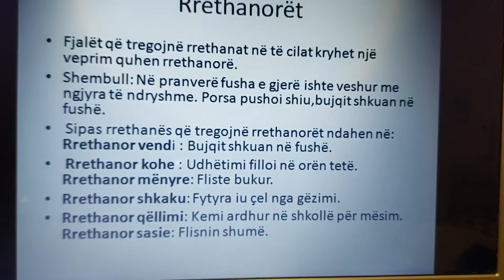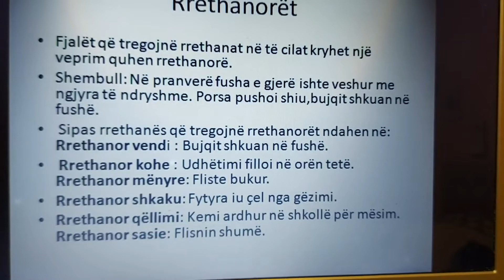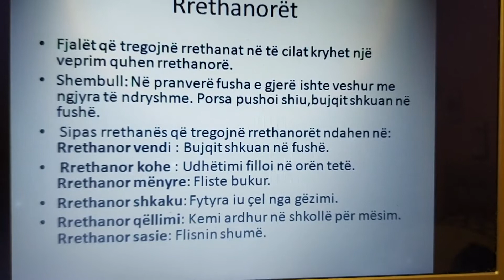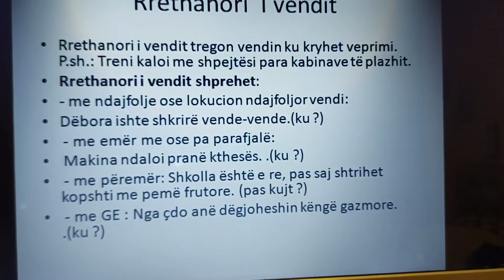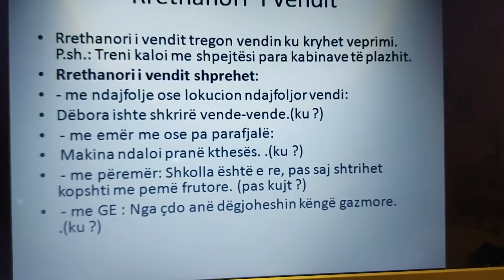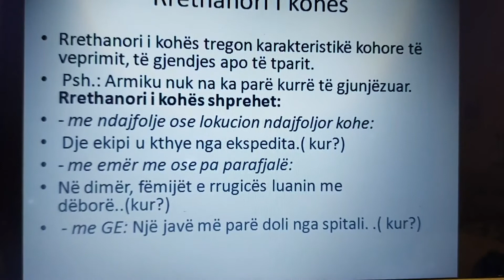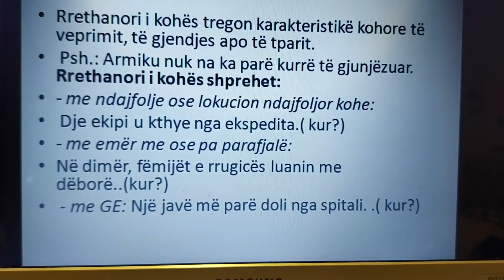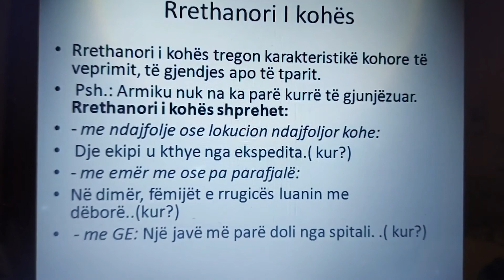Rrethanori i kohës dhe i vendit.Klasa 7